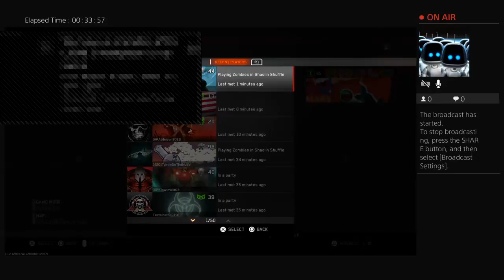BambaJay42's Live PS4 Broadcast